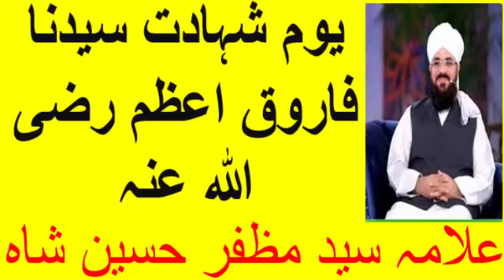یوم شہادت سیدنا فاروق اعظم رضی اللہ عنہ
برائے مہربانی میرے چینل کو سبسکرائب کریں